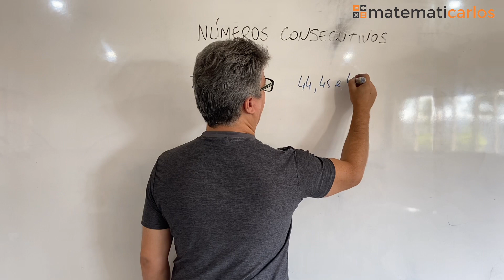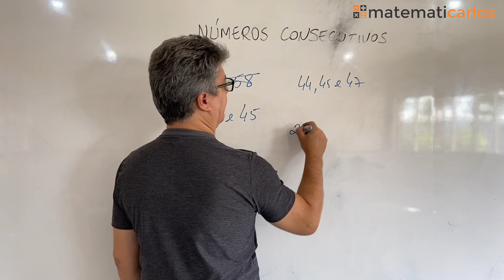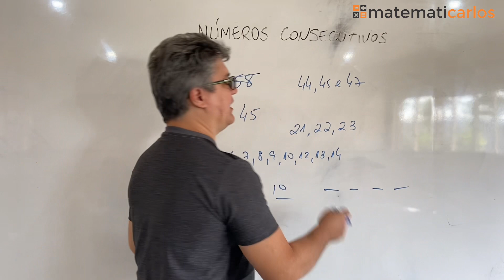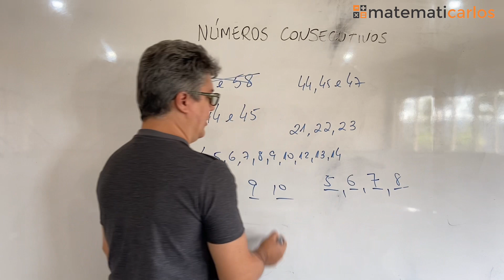*Números consecutivos - E10519